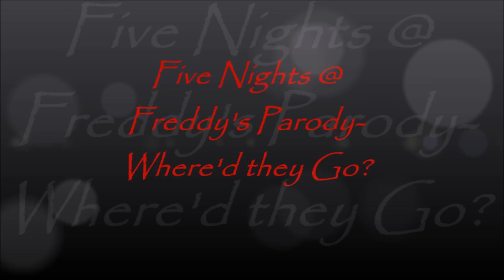2k SUBS SPECIAL-FNaF Where'd they Go? [Let it Go Parody]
(I wasnt entirely perfect but it'll have to do.)

So heres been something I been working on for a couple weeks.

Vocals sang by myself as well

If you wish to sing this song, feel free to just PLEASE credit me for the lyrics and link back to the original vid here. also link to the comments below of your video of your cover. I'd love to hear it.